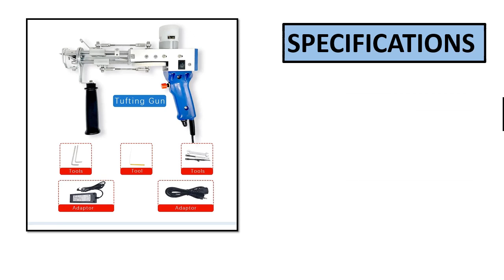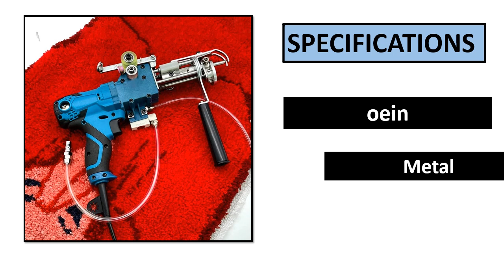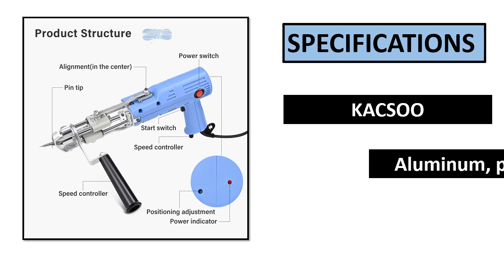TOP 5 BEST Carpet Tufting Gun Review 2024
TOP 5 BEST Carpet Tufting Gun Review 2024  (Aliexpress)

5. Tufting Gun 2 in 1 Loop Pile Cut Pile Rug Gun Machine

4. Tufting Gun 2 in 1 Loop Pile Cut Pile Rug Gun Carpet

3. Electric Carpet Tufting Gun Loop Pile Cut Pile

2. Professional 2 In 1 Electric Carpet Tufting Gun Loop

1. Electric Carpet Tufting Gun Electric Carpet tapis